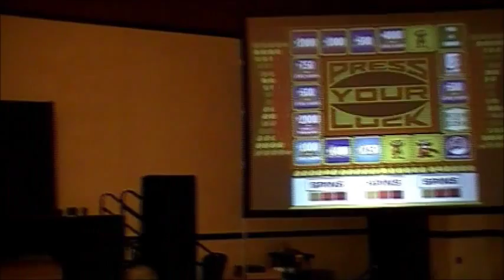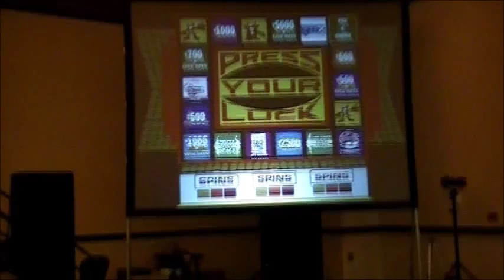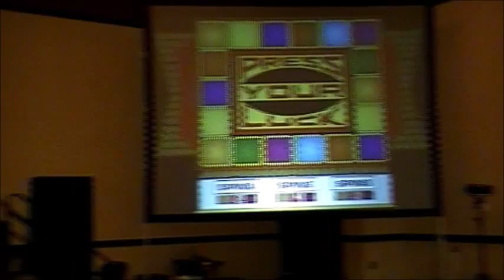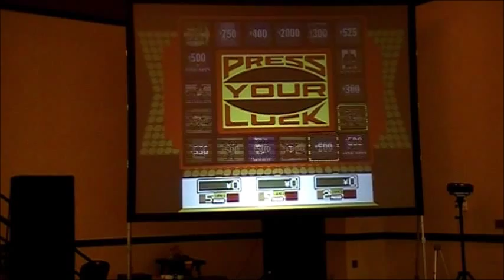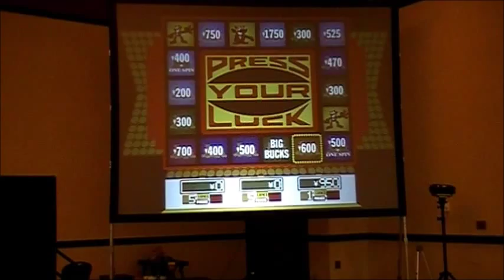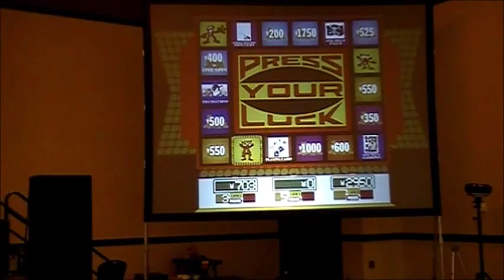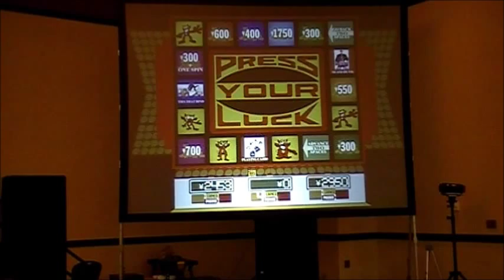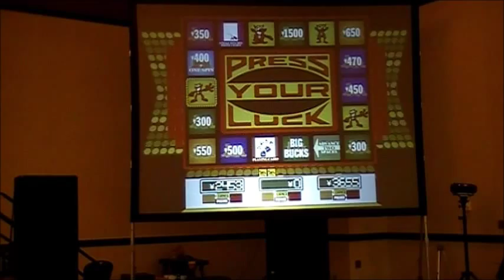Anime Press Your Luck at Hama-Con 2013, Part 1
Here's the first round from Anime Press Your Luck at Hama-Con 2013 from Huntsville, Alabama!